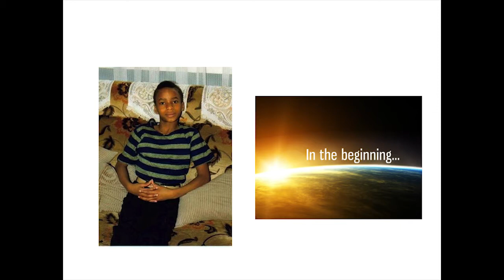From Detention to Distinction: Onyi Anyado at TEDxYouth@Hackney